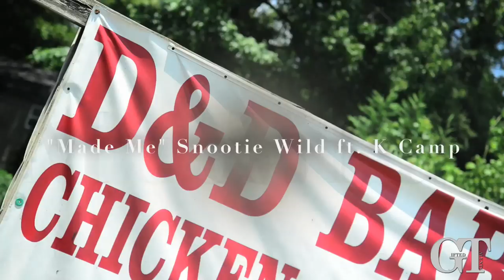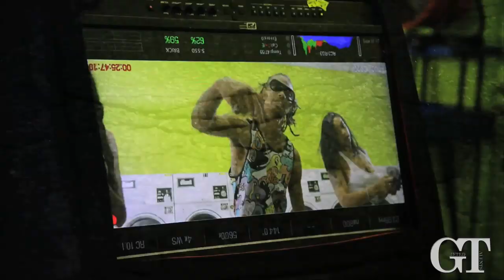Behind the Scenes: Snootie Wild Made Me ft. K Camp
Behind the Scenes video footage of Snootie Wild's HOT new track Made Me ft. K Camp. New Video coming soon...